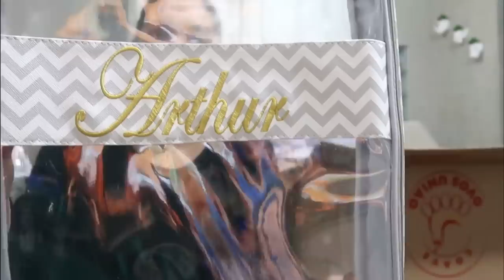VLOGÃO: ARTHUR JÁ TEM GUARDA ROUPAS, CHEGOU CAIXONA, ULTRA-SOM- Por Cah Almeida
MINHA LOJA DE DECORAÇÃO  @CAHDECORA.LOJA
FACEBOOK CAHDECORA